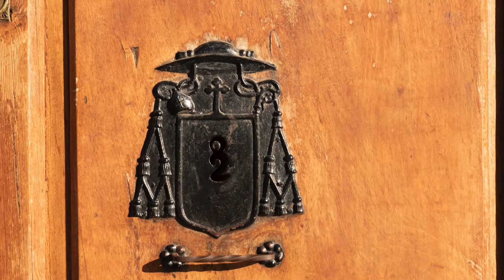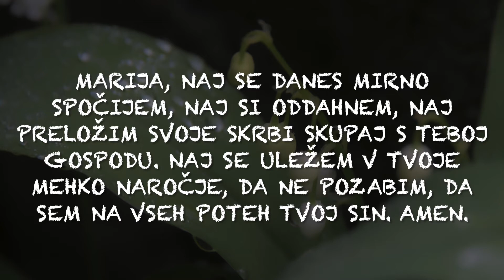Šmarnice, 15. maj 2021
Ko zarja zlati nam gore, Mariji darujem srce.